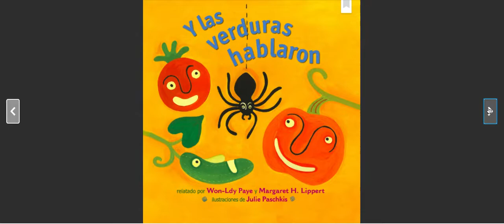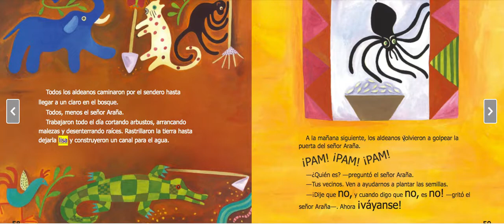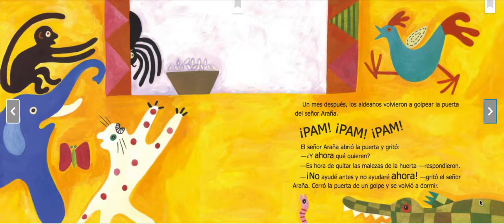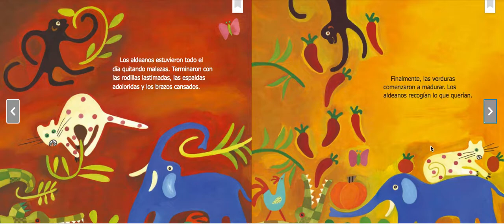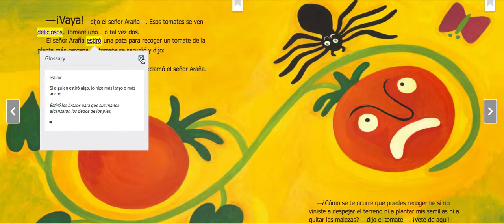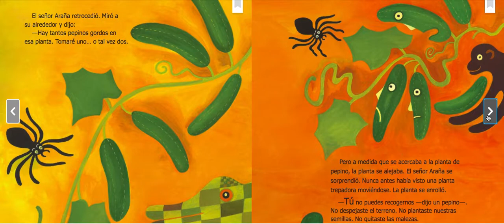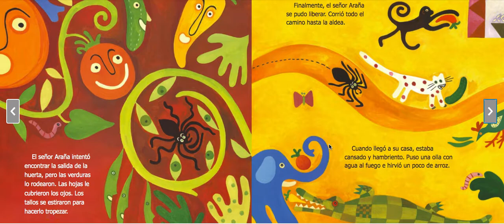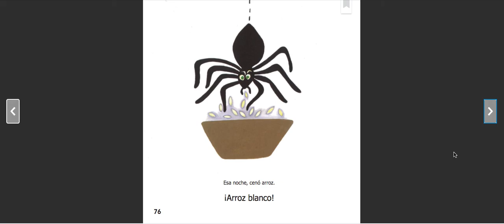A Spanish language read-aloud with Mrs. Moreno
Y las verduras hablaron
relatado por Won-Ldy Paye y Margaret H. Lippert
Ilustraciones de Julie Paschkis
Publicado por HMH